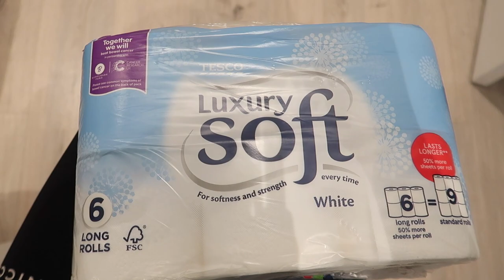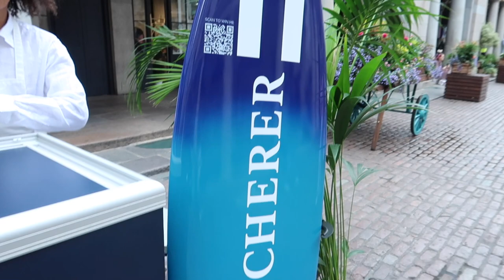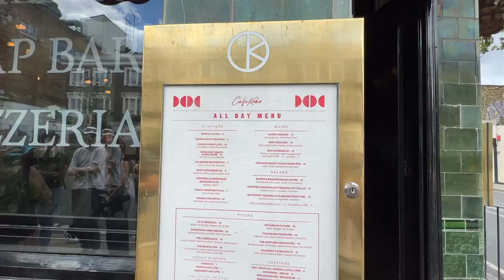BOTTOMLESS BRUNCH, NILE RODGERS EVENT & FAMILY ESCAPE ROOM FUN | VLOG OF AN UNFORGETTABLE WEEK!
Hey babes, welcome to another exciting week in my life! Join me as I tend to my plant baby, experience the legendary Nile Rodgers at an event, and create priceless memories with my loved ones. Watch as I eat, drink, laugh and fangirl